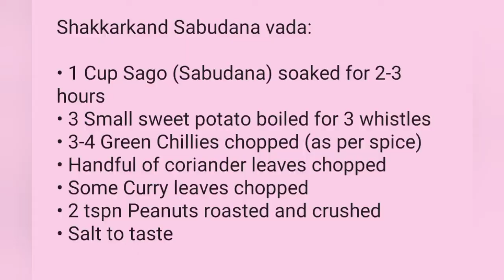Upvas Sabudana vada recipe| sweet potato sabudana vada| vrat/fasting recipe| शककरकंद साबुदाना वडे